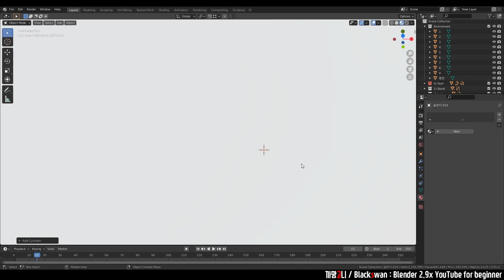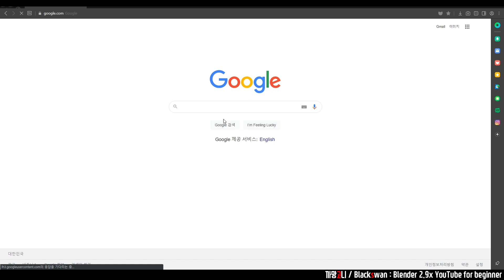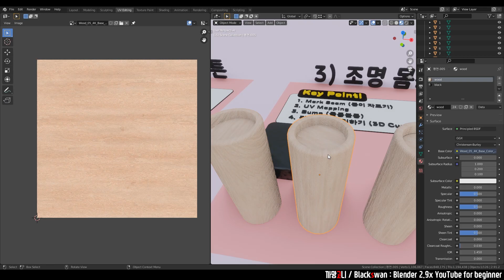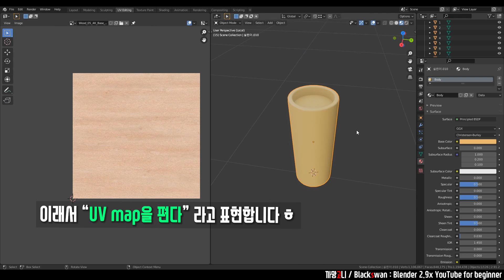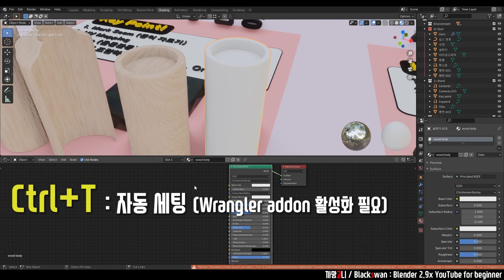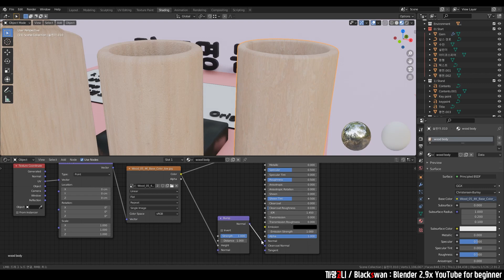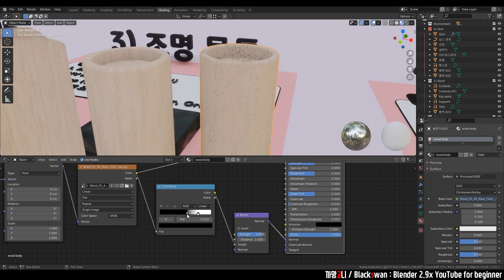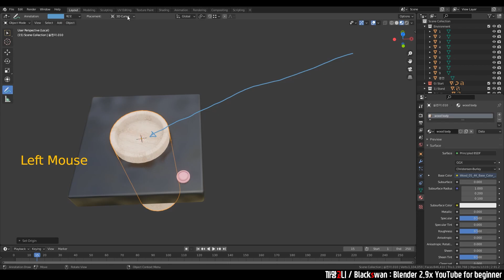블렌더 강좌 | 왕초보도 가능한 조명 만들기 - Part 2 (UV mapping)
■ UV mapping
드디어 까망고니 채널에서도 UV mapping 영상이 생겼어요
UV 맵핑만을 단독으로 강의하는 내용은 아니지만,
이번 2편에서는 UV에 대한 사용법이 나옵니다 :)
모두 모두 멋진 메이킹 하세요~

■ 세상에 하나 뿐인 무드등
오늘도 나만의 무드등을 만들어 볼겁니다 👍

■ 벌써 3월
2021년 중에서 벌써 3번째 달이 시작됐네요
새해에 계획하셨던 목표 꼭 이루시길 응원하겠습니다!

감사합니다.

[Index]
0:00 Start
0:30 물체 만들기
2:07 무료 Texture 받기
2:53 UV Editing
5:50 Shading
8:05 Bump
10:56 물체 정밀 세팅
12:33 다음 이야기